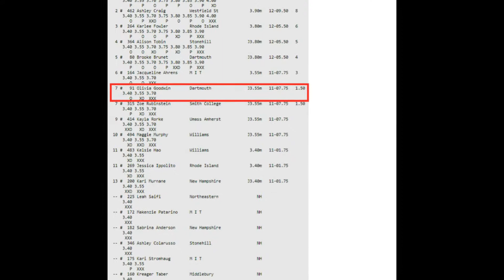Olivia: Dartmouth Freshman Year - New England T&F Champs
New England Track and Field Championships
At Dartmouth College

11' 7.75"  7th Place